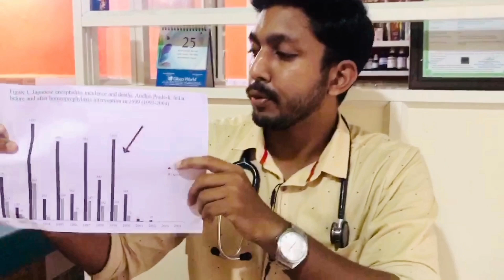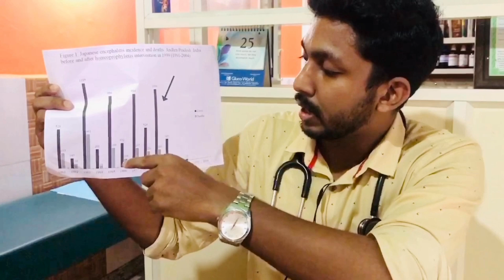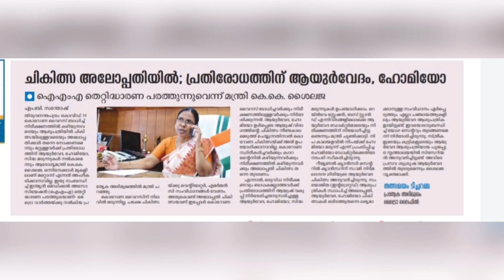Importance of Homoeopathy as an Immune Booster-Dr.Thomson Sunny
In this video, the  effectiveness of Homoeopathy during epidemics is studied with evidences and a detailed description is given about Homoeopathic Immune Booster for fighting Covid-19 Virus
പകർച്ചവ്യാധി രോഗങ്ങളിൽ ഹോമിയോപതിയുടെ സവിശേഷതയും പ്രതിരോധ ശേഷി വർധിപ്പിക്കുന്ന ഹോമിയോപ്പതി മരുന്നിൻറെ ആവശ്യകതയും